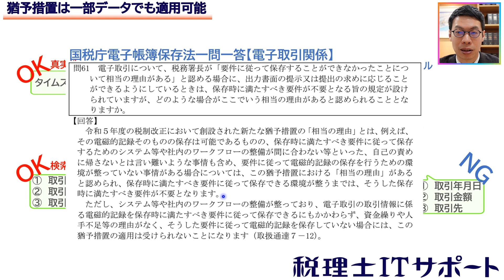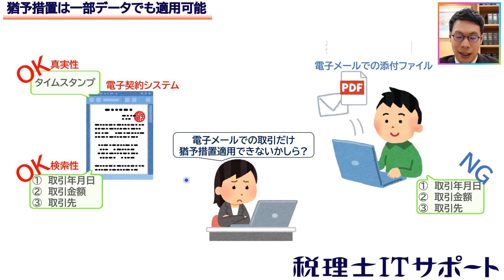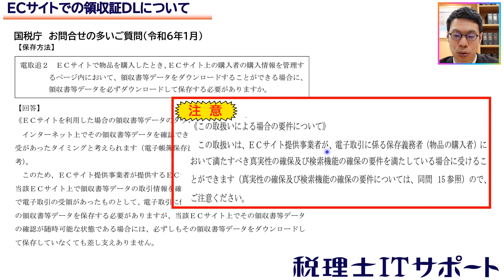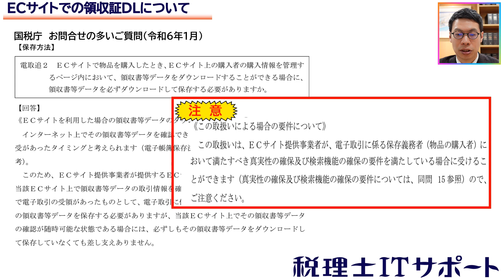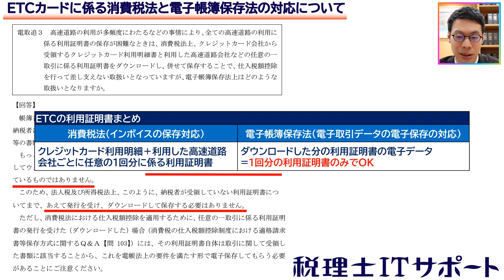電子帳簿保存法 義務化後の注意点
令和6年1月1日より、電子帳簿保存法における電子取引データの電子保存の義務化が開始されました。
多くの方が、令和5年中に義務化への対応をされたと思いますが、いざ制度が始まると、運用方法に戸惑われている方もいると思います。
今回は義務化開始後、少しでも負担が楽になる方法を国税庁の一問一答から抜粋してご紹介いたします。
ご自身の運用方法と比較して、取り入れることができるものがあれば、ぜひチャレンジしてみてください。

00:00 はじめに
00:28 猶予措置について
02:57 ECサイトを利用した場合の領収書等データのダウンロードについて
04:24 ETCと電子帳簿保存法の各対応について
07:28 まとめ

※令和6年1月作成